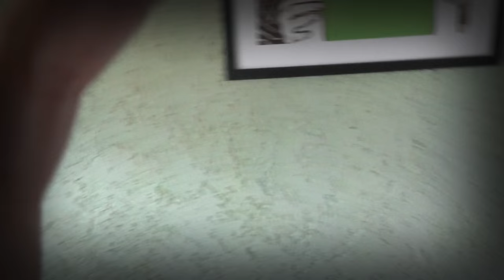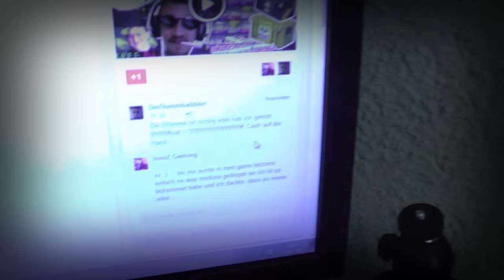FanArts | GiveAway | Zusammen zocken | Infos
So werden wir das mit den Fanarts handhaben.
Na, was sagt ihr zu diesem Spielevorschlag ?
Tägliche Unterhaltung !
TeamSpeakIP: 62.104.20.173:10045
Password: ebn

Mein Equipment:
Camcorder: amzn.to/1SCPTgw
XboxOne: amzn.to/1OdHTgA